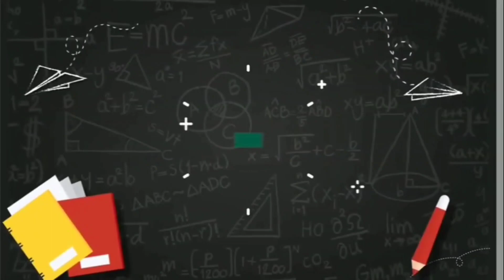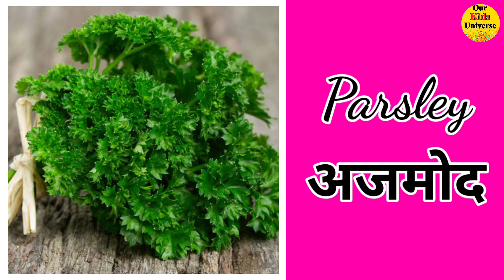30 Herbs Name with Picture in Hindi and English || 30 जड़ी बूटियों के नाम अंग्रेजी और हिंदी में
30 Herbs Name with Picture in Hindi and English || 30 जड़ी बूटियों के नाम अंग्रेजी और हिंदी में || Herbs Name ||

Thank you for visiting. Have a nice day 🥰😍.